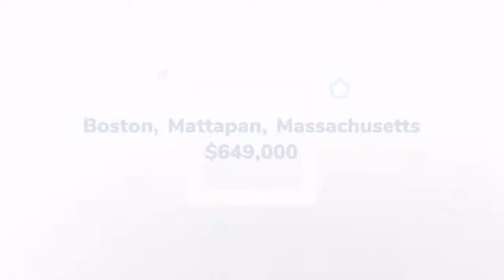House for sale in Boston, Mattapan, $649,000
5
1

REF54585